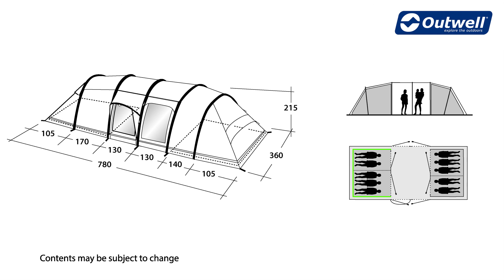Outwell Concorde 10AC Tent | Innovative Family Camping